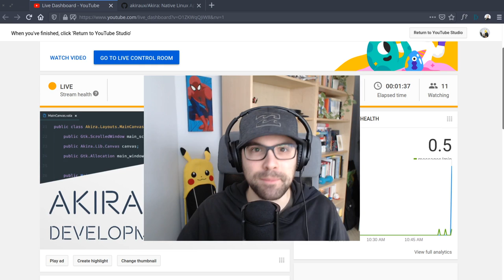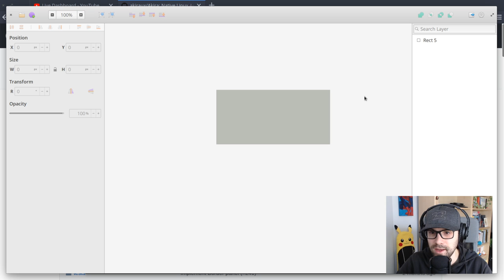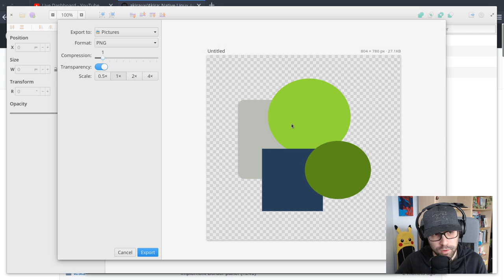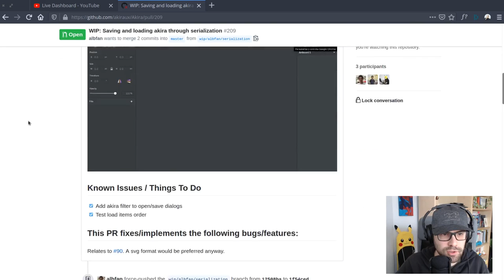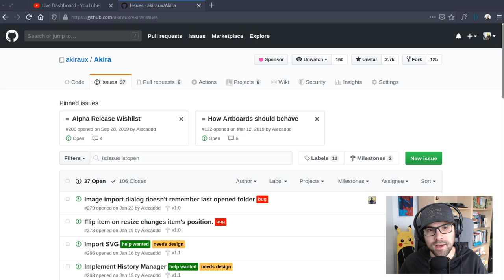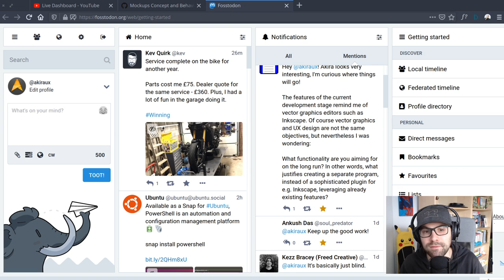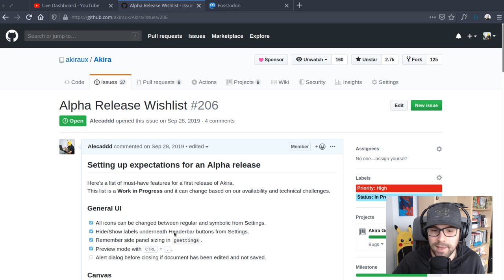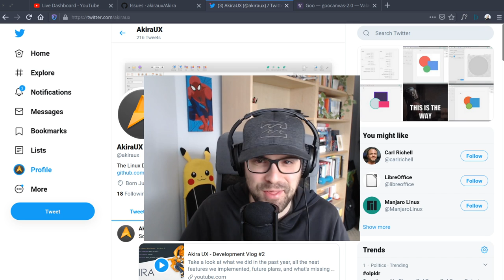Akira UX - Development Vlog #2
Take a look at what we did in the past year, all the neat features we implemented, future plans, and what's missing for the first Alpha release.